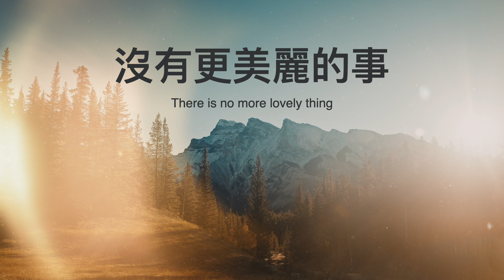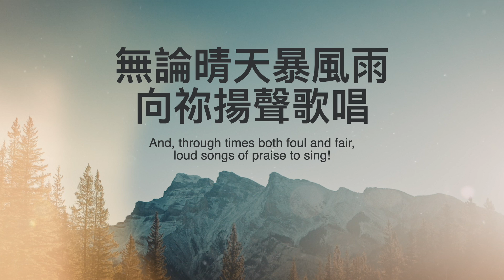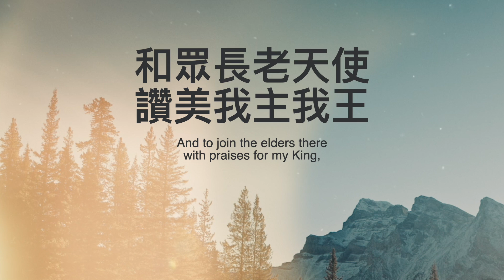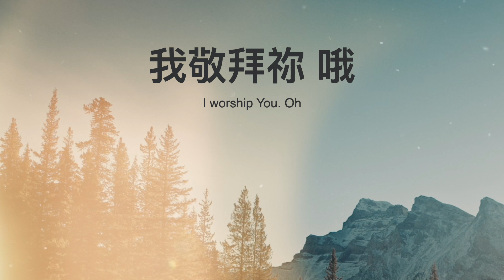【中英字幕】最重要的一件事 | 小羊詩歌·基音原創 2《祢與我同在》專輯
詞、曲：武渴慕／主唱：劉安淑

路10:42

沒有更美麗的事
就是和祢在一起
沒有更能滿足我心
沒有更重要的事
就是和祢在一起
在祢腳前聽祢心意

我心最渴望
與祢一起飛翔
無論晴天暴風雨
向祢揚聲歌唱

我心最盼望
在藍色玻璃海上
和眾長老天使
讚美我主我王 -- 敬拜祢